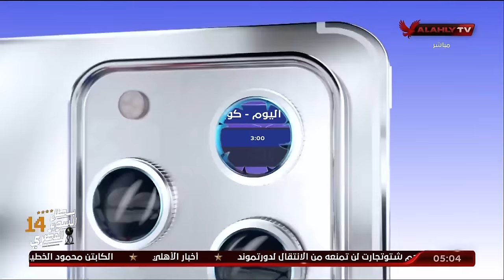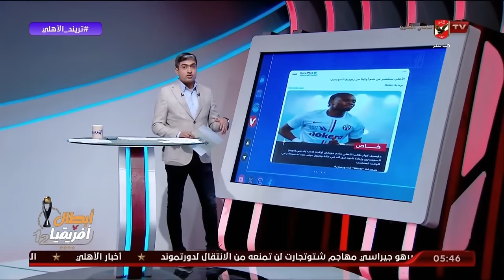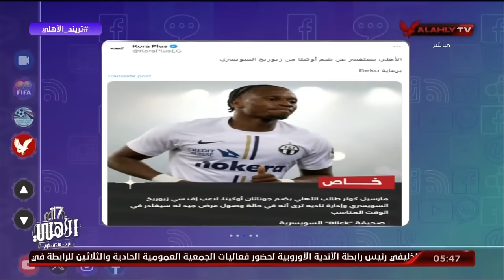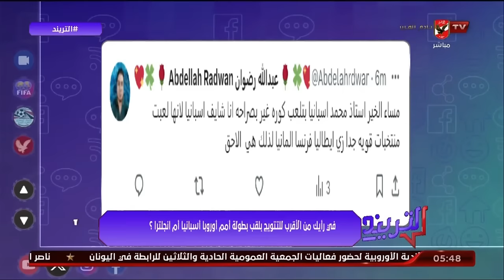حلقة التريند تقديم محمد سعيد| 14 - 7 - 2024